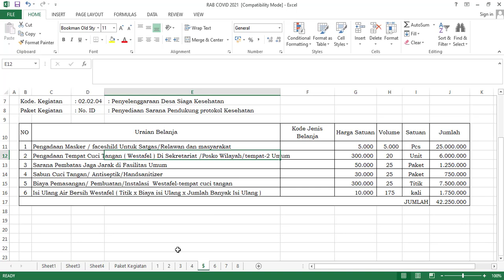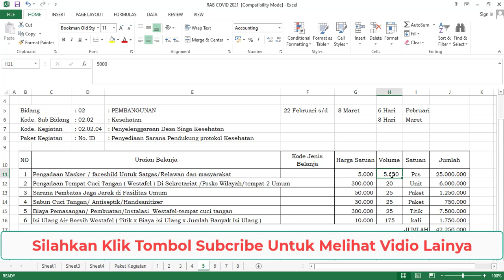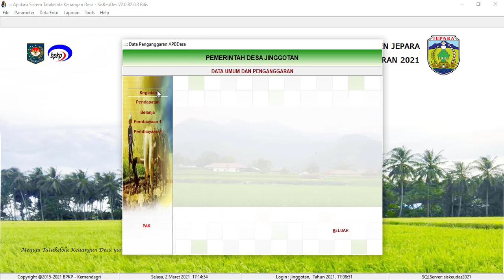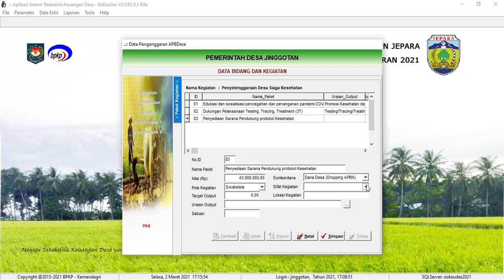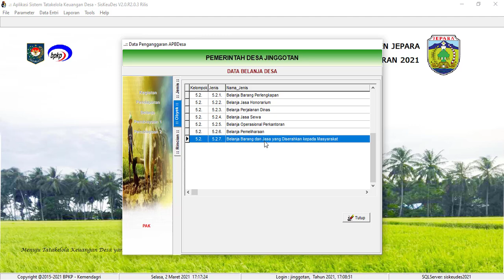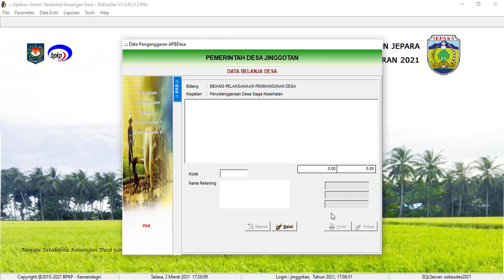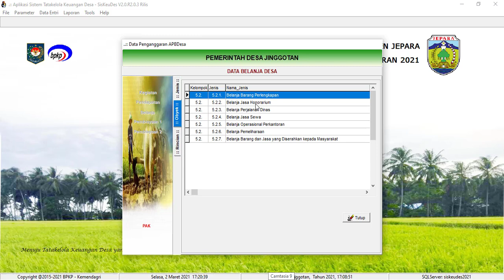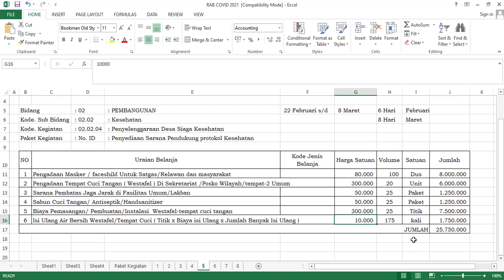RAB PPKM No.5 Penyediaan Sarana Prasarana Pendukung Protokol Kesehatan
Mudah SPJ I Rasional I Mudah di Laksanakan I RAB Exelnya dari Nomor 1- 8 silahkan kirim WA ke Nomor yang disebutkan di Vidio Nomor 6 atau di Nomor 7